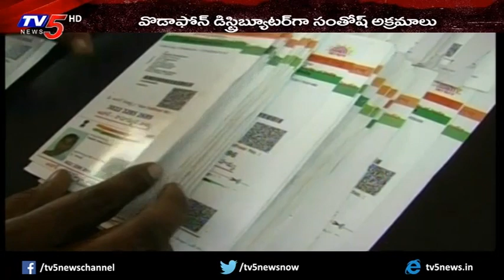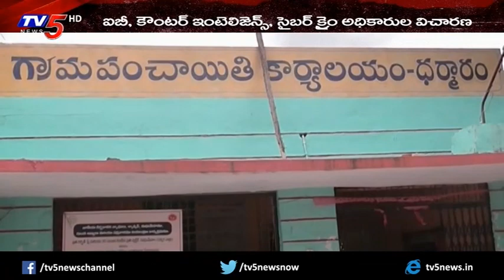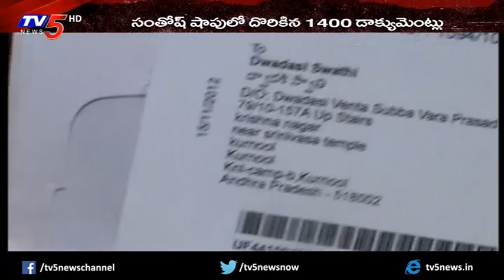దేశ భద్రతకే సవాలుగా మారిన సంతోష్ దుర్బుద్ధి! | FIR | TV5 News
దేశ భద్రతకే సవాలుగా మారిన సంతోష్ దుర్బుద్ధి! | FIR